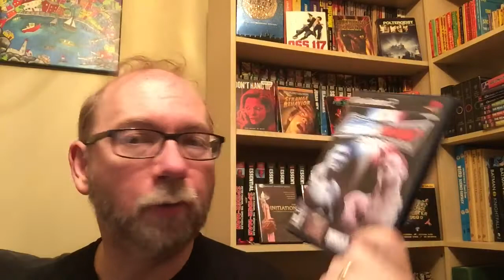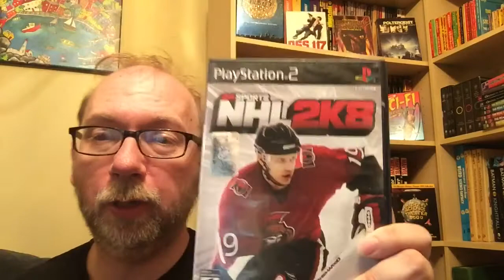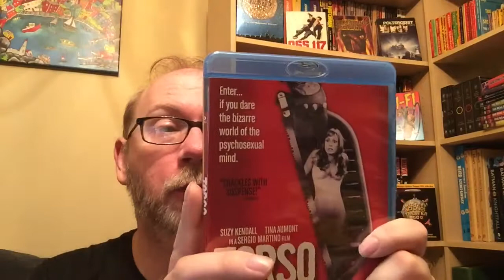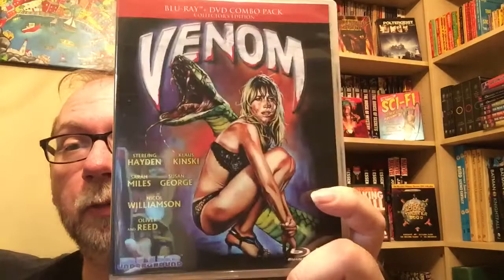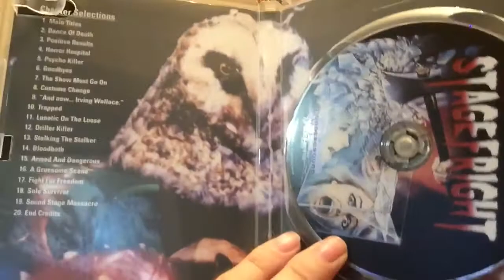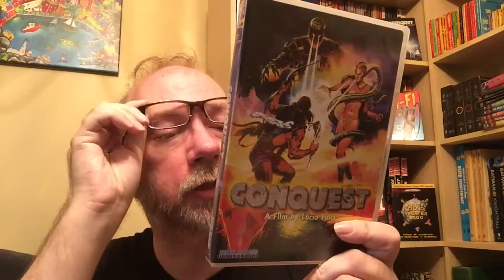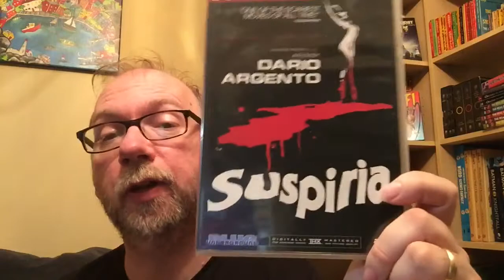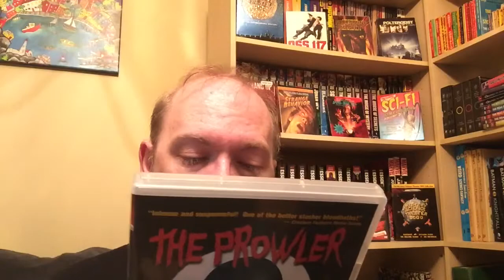Code Red Sale BU Collection Buck Nineteen Vlogcast